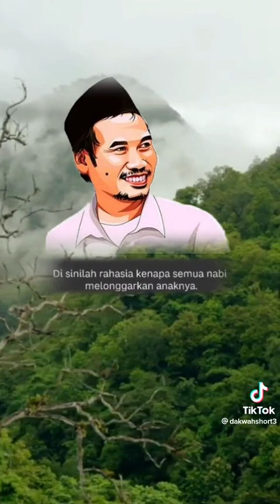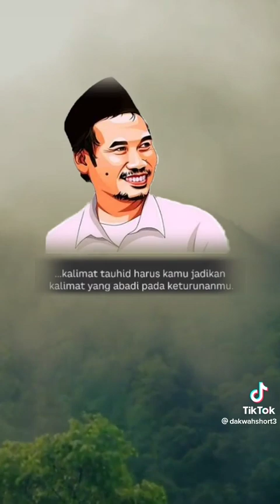cara agar anak soleh